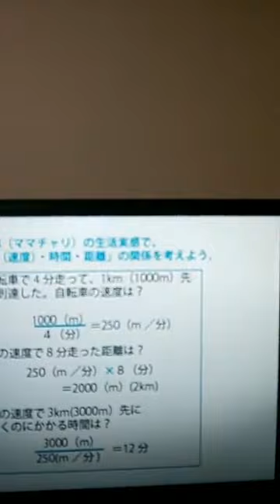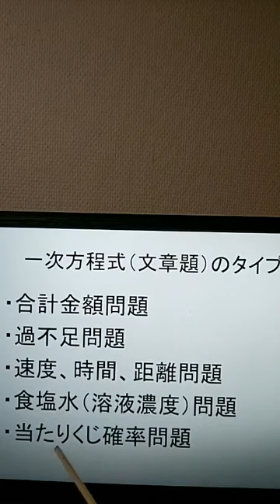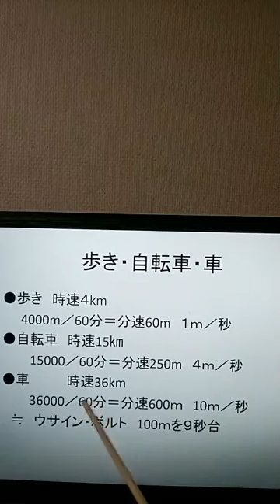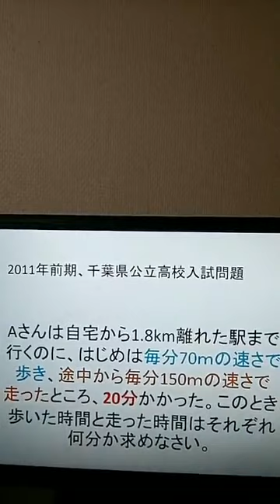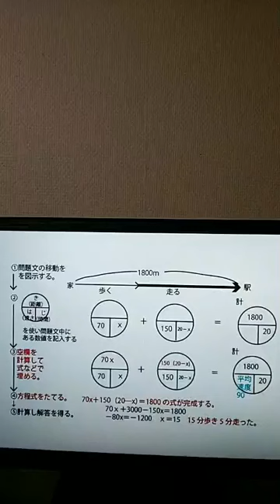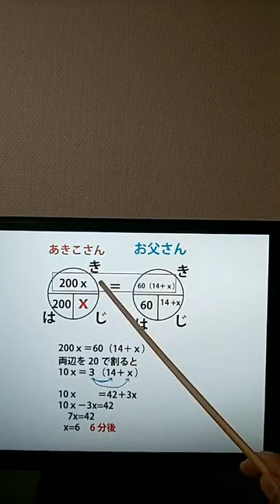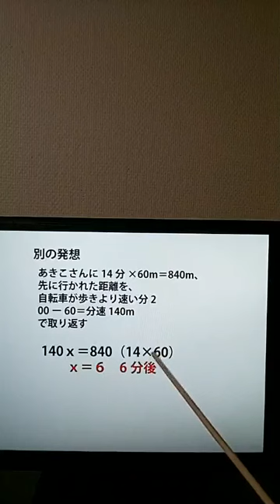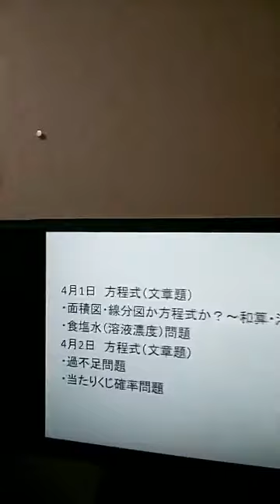「方程式（文章題）その２～速度・時間・距離から」（16分）WEB朝倉学校（数学）春休み6日目、2020年3月31日 朝倉幹晴（船橋市議・予備校講師）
休校・春休み中の皆さんにお送りするWEB授業